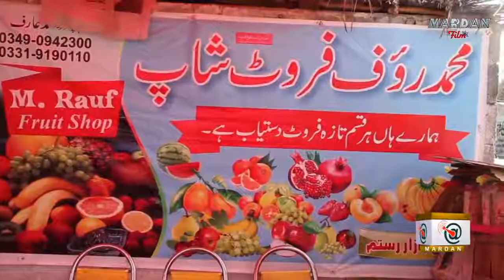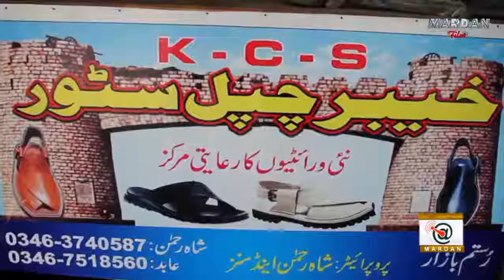Rustam Mardan District Kpk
RUSTAM MARDAN OF PAKISTAN